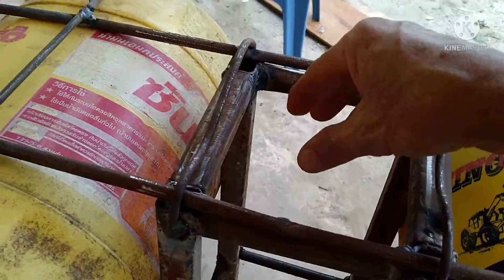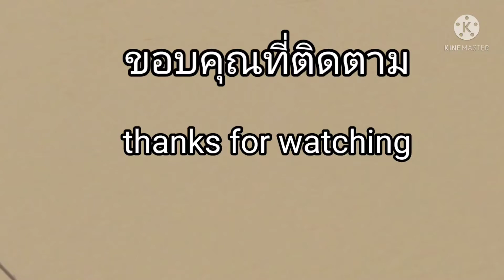ทุ่นลอยปั๊มน้ำ. Floats for water pumps##